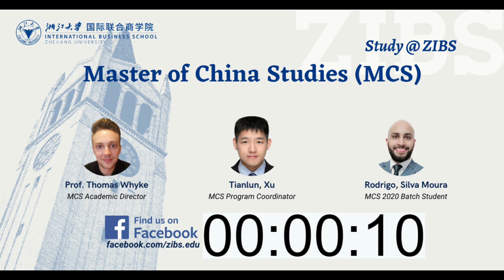ZIBS | Study at Zhejiang University in China: Master of China Studies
Video: ZIBS